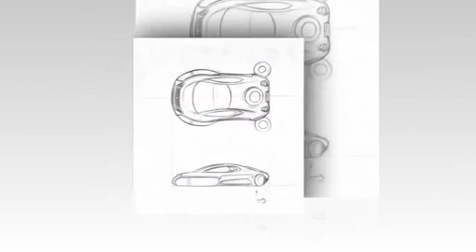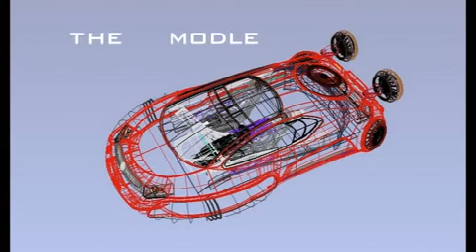ALBNOW Makina që ecën në rrugë,rërë dhe ujë